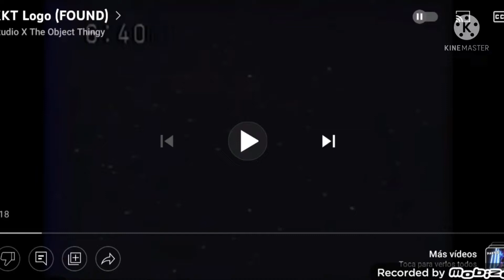KKT got nuked!